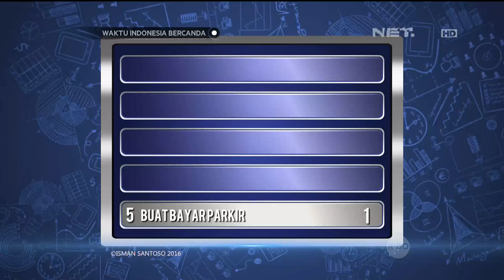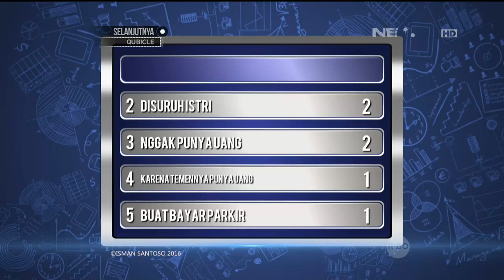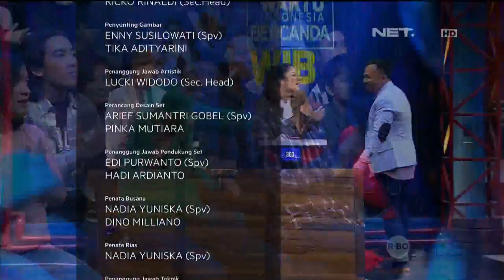Waktu Indonesia Bercanda - Bedu Kesel Bianca Liza Dukung Cak Lontong